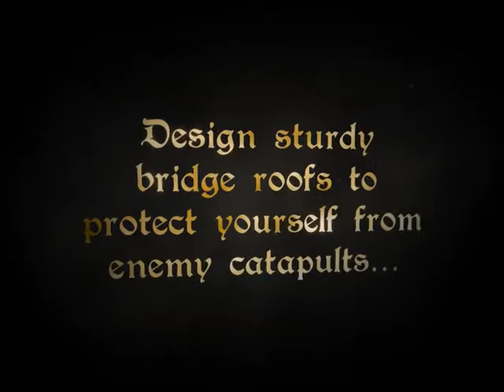Bridge Constructor Medieval